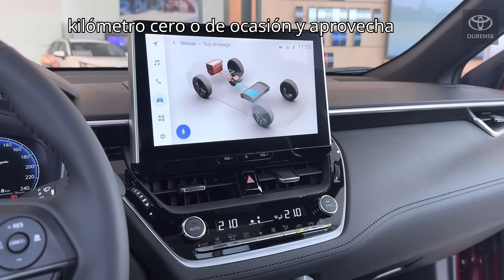COROLLA CROSS 200H Style Plus ❤️ Rojo Tokio en Toyota Ourense OFERTA exposición SUV híbrido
Además de todo lo que acabamos de contar, tienes 3 MOTIVOS MÁS para que elijas Toyota:

- Híbridos eléctricos DESDE 1997, ahora con 15 Años de GARANTÍA Toyota Relax.

- Consulta el VALOR futuro garantizado para que puedas renovar Toyota y no te quedes desfasado.

- Si necesitas un coche de ENTREGA INMEDIATA, mientras no llega tu pedido, elige y alquila un Toyota híbrido nuevo en Ourense.

Contacta ahora y nuestro equipo comercial te mantendrá informado de todos los coches nuevos, km0, ocasión y segunda mano EN OURENSE. Puedes visitar nuestro concesionario oficial Toyota en San Cibrao das Viñas, Polígono Comercial Barreiros. Disponemos de un amplio HORARIO ININTERRUMPIDO de lunes a viernes hasta 21:00 y sábados hasta 14:00